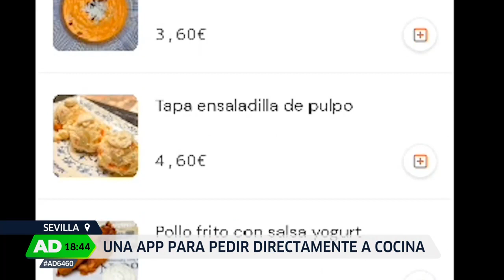Andalucía Directo | Crean una app para que el cliente pueda pedir directamente a cocina en los...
Cuántas veces nos hemos desesperado porque el camarero no da abasto y tardamos mucho en pedir. Pues eso se puede terminar gracias a dos emprendedores andaluces que han ideado una aplicación para que el cliente pida directamente a cocina. Es una app que ofrece más rapidez en el servicio porque se eliminan los tiempos de espera entre que los camareros facilitan la carta, los clientes la consultan, se realiza el pedido y llega hasta la mesa
Magazine de actualidad con conexiones a pie de calle desde diferentes puntos de la geografía andaluza.